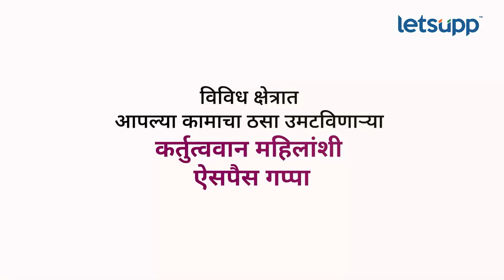Navdurga | स्नेहलनं सांगितलं 'गोल्ड'चं गुपित... | LetsUpp Marathi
आशिया क्रीडा स्पर्धेमध्ये भारताच्या महिला कबड्डीपटूंनी दमदार कामगिरी केली अन् गोल्ड मेडल पटकावलं. या संघात पुण्याची कबड्डीपटू स्नेहल शिंदे हिचा देखील समावेश होता. स्नेहलच्या जिद्दीच्या कहाणी जाणून घेण्यासाठी लेट्सअपने तिच्याशी संवाद साधला होता.